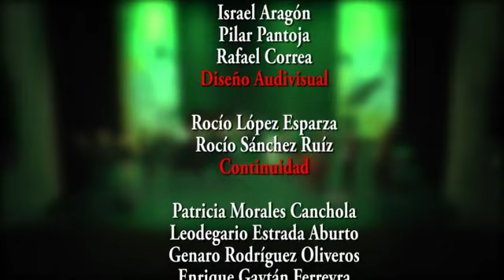"Concierto Orquesta Coro y Mariachi de la SEDENA" (parte 3)